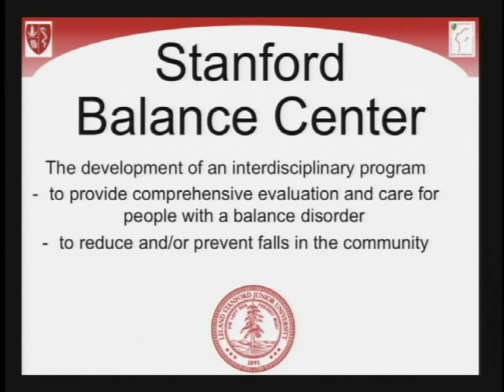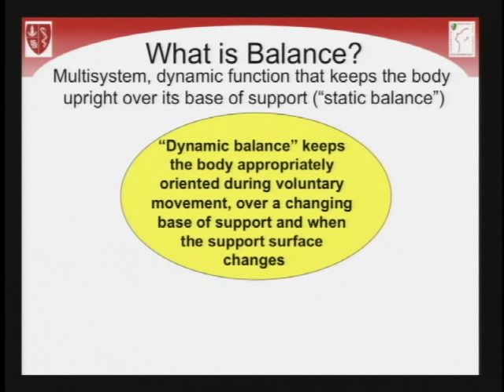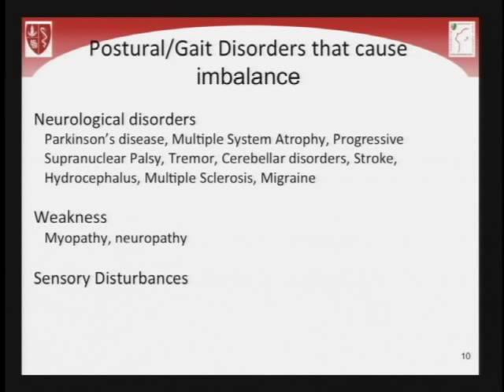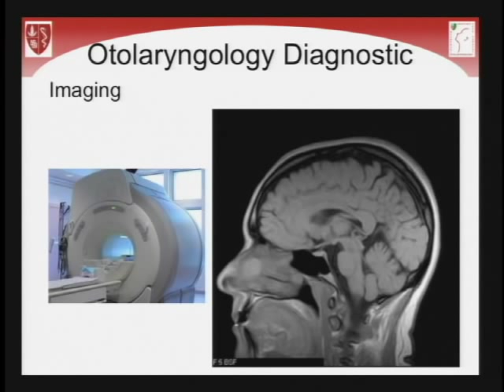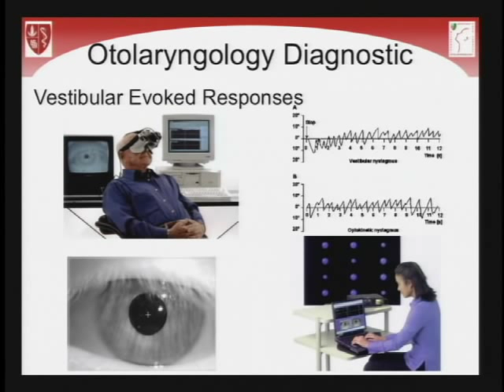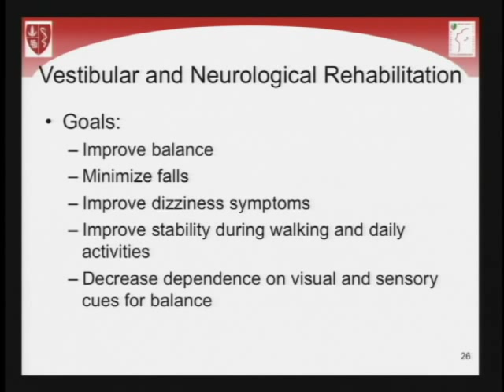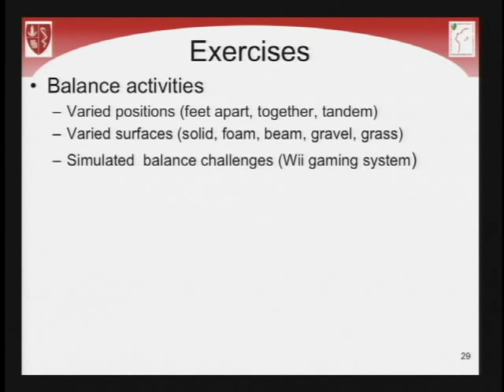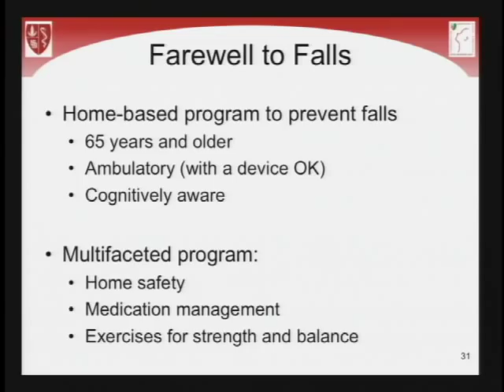Causes and Treatments for Balance Disorders with Experts from Stanford Hospital's Balance Center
Balance Disorders

Stanford's new Balance Center is one of the few medical centers in the country to offer an interdisciplinary program for comprehensive testing and community outreach. A panel of experts discusses the causes and treatments for balance disorders at a presentation.

Speaker: Gerakd R. Popelka, MD, Professor, Otolaryngology